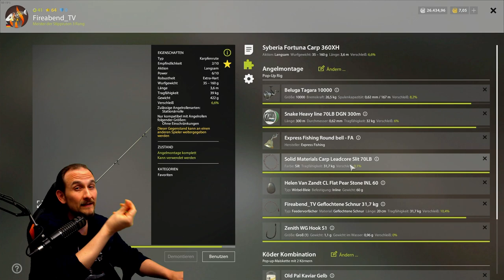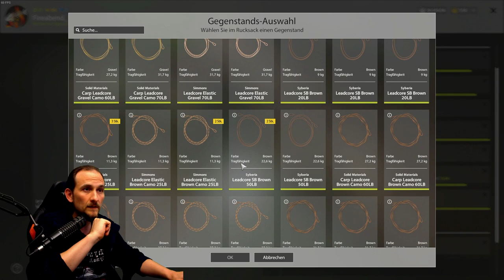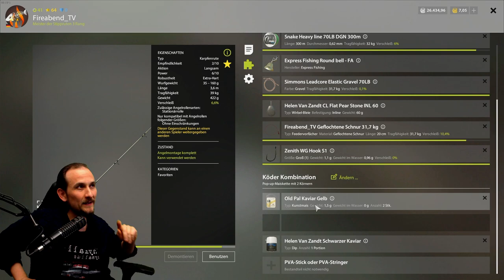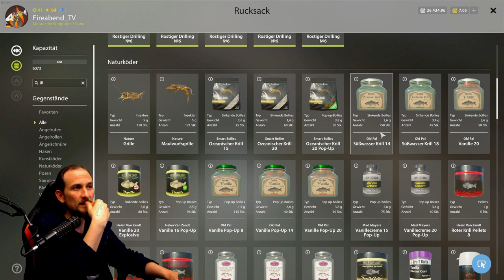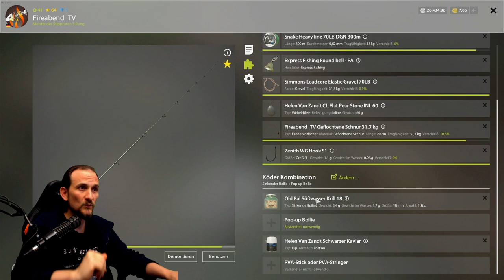Russian Fishing 4 - Top Spot - Sura, Marmorkarpfen, Wildkarpfen, Schuppenkarpfen, Aland